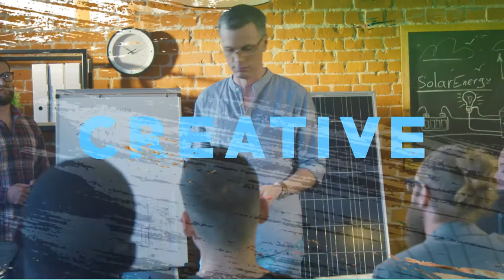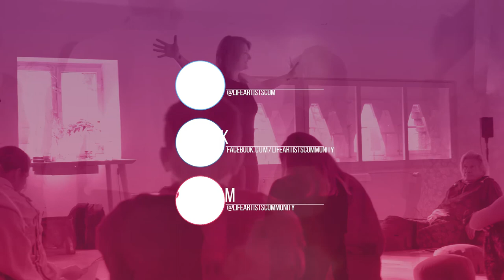How to trust your body and listen to your intuition | Life Artists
Hello Life Artists!

This week's vlog is about how to trust your BODY and listen to your intuition!
Intuition is the sign you are in flow! It is your hearts' message teaching you how to listen to yourself, follow your intuitions and desires, set intention, and trust your inner guidance!

The project you wish to bring to the world is undoubtedly connected to something you love or something you want to see come to life. If you follow your heart, and listen to your intuition - this love is what leads to success and what helps you persist when you face obstacles and disappointments.

But what's the best way to hear your inner truth? Tune into your desires expressing themselves in your body and heartbeat!

Desire is the supercharger of any action. It is the drive behind our projects. Desire is the emotion and motivator of what you love. Desire is your signal to life saying I WANT THIS!

Desire is the expression outward and intuition is a state of listening to that response. Intuition is when Life starts answering your desires directly. Getting into intuitive coherence allows us to experience the flow of dialogue between our desires and life’s response!

It is like a beautiful treasure hunt – we send out a desire and intuition appears to guide us! If you follow your intuitions and desires, intuition comes as physical and emotional sensations – which fill you with the experience that life is touching you. Your wishes are heard and answered as feelings, insights, dreams, hunches – the active dialogue between you and creation. Life is guiding you!

Hope you enjoy and I want to hear from you!

Barbara Droubay – Life Artists Founder

How To Trust Your Body and Listen To Your Intuition. KEY INSIGHTS:
Desire is the drive behind our projects. Intuition is when Life starts answering you directly.

Start expressing desire and listening to the response!
If we want to start a conversation, start expressing desire and listening for the response!

How do you listen and acknowledge intuition, serendipity and life’s responses to your desires?

How did the physical training reconnect you to your desire and allow you to listen?

Music credits - Broke For Free/ Mura Masa/ Lakey Inspired/ Spllwrks/ Saboteur/ Ocean Jams Filming and editing - Juan Ignacio González Walter and Martin Gonzalez Walter
Painting - Clara Palau

© Life Artists - Barbara Droubay